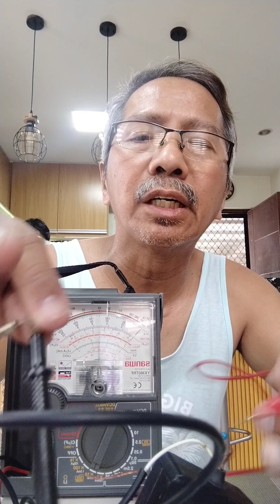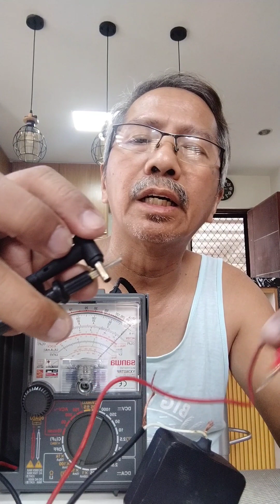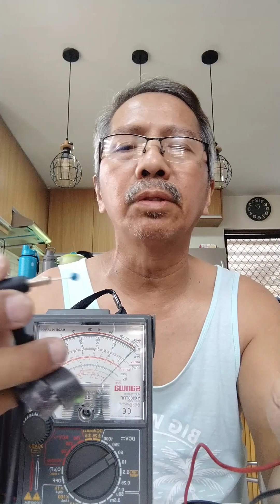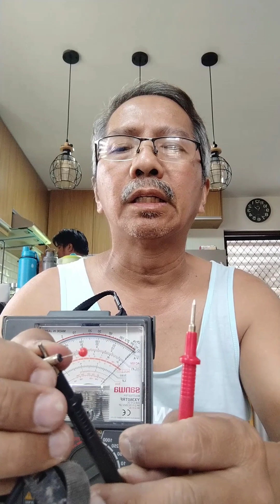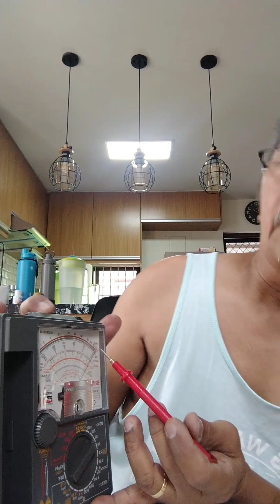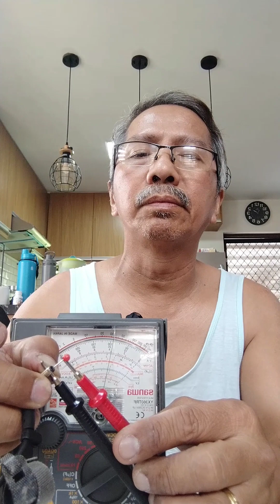Hausband:279 DIY Laptop Charger.(by.Sam) technician electrician job Yesh Yowhn ka.kamao Dasig👍🙏✊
DIY to save my money and to share my little knowledge.